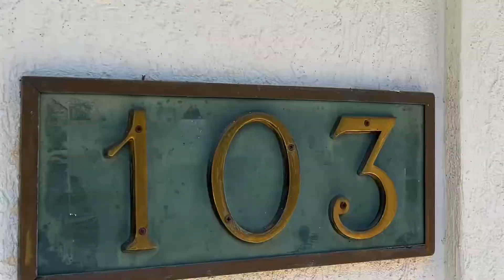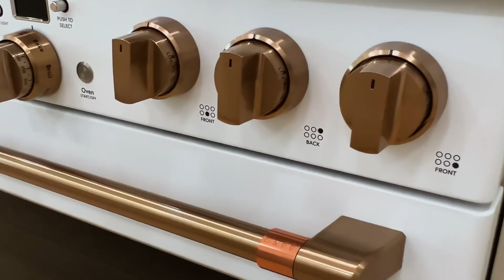TOTALLY RENOVATED HOME IN THE PLANTATION AT PONTE VEDRA BEACH